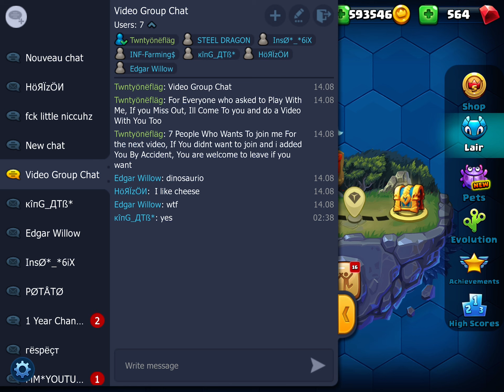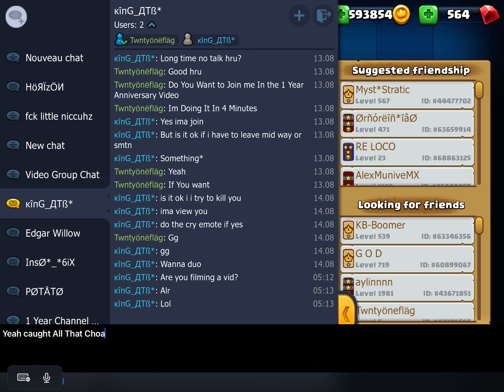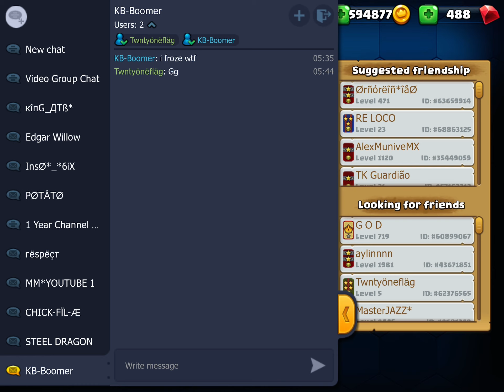LBS: Full of Craziness (Episode 13) & Let’s Play Big Circle (Episode 18)